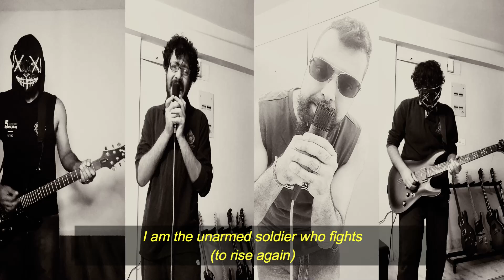Festival - The JellyFish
Our second single 'Festival'. Enjoy!!

I travel don't know where, but its all, all just for you.
I am the end, your festival of dark n gloom...